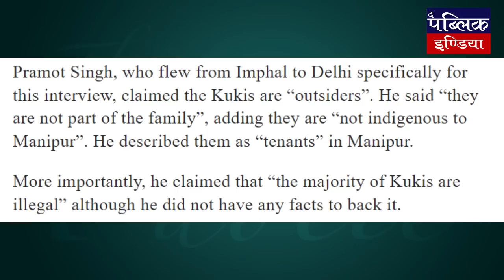Amit Shah has accepted in the Parliament that the Manipur crisis is a conspiracy | Third Eye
To donate to us directly through Credit/Debit Card, Wallets & UPI please click on this link-

IFSC- KKBK0005196